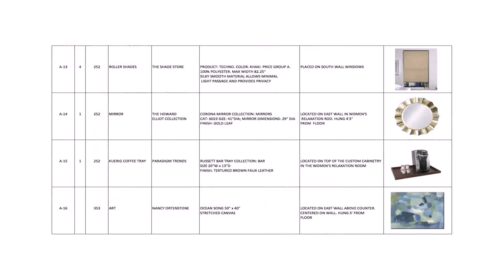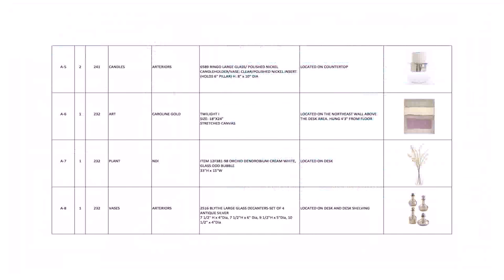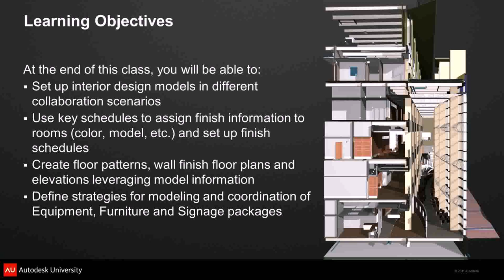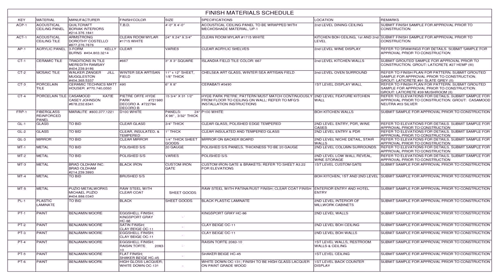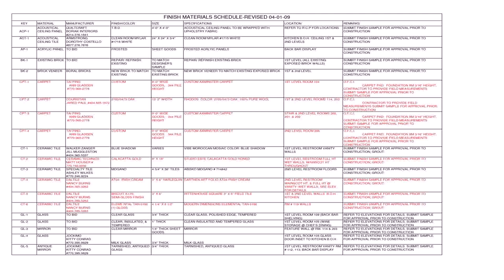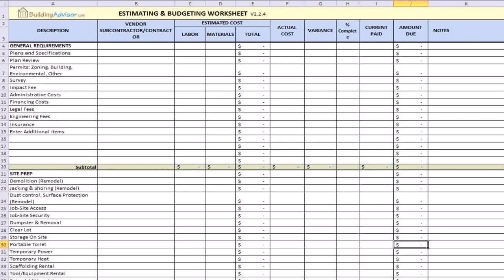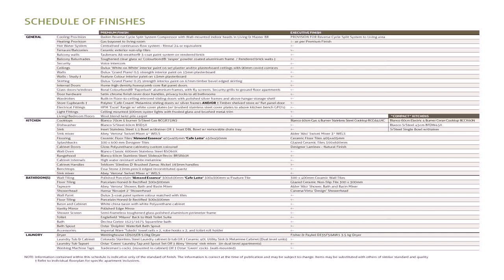Interior Design Room Finish Schedule